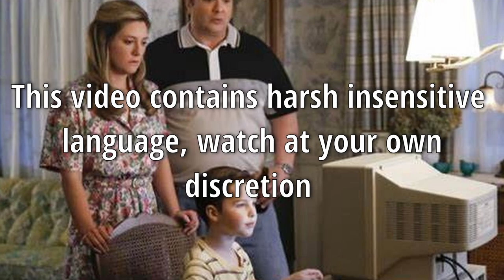the MANGO incident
When the group victim has enough...